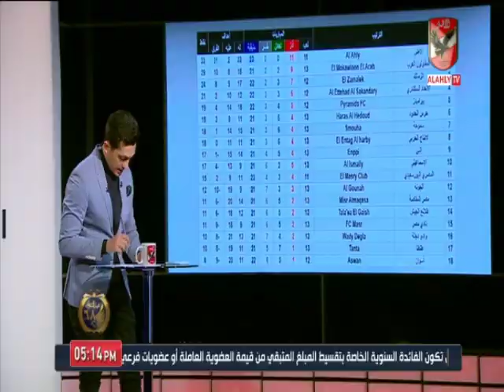أمير هشام: الأهلي يتصدر الدوري المصري برصيد 33 نقطة والفوز فى 11 مباراة متتالية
التردد: 12341 أفقي.
القمر: نايل سات.
معامل الخطأ: 5/6.
معدل الترميز: 27500